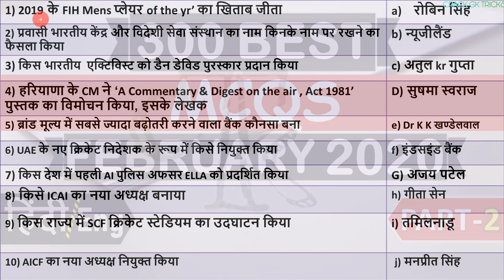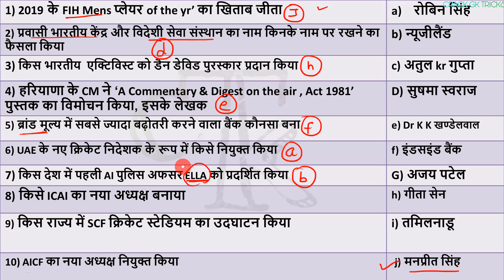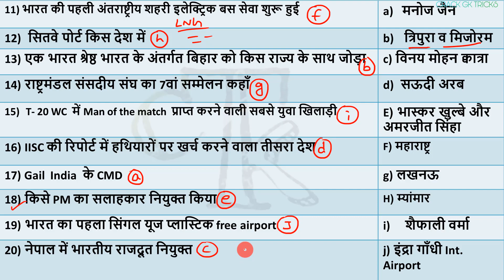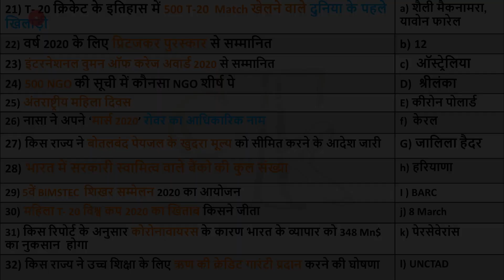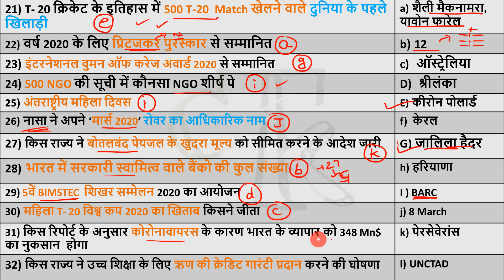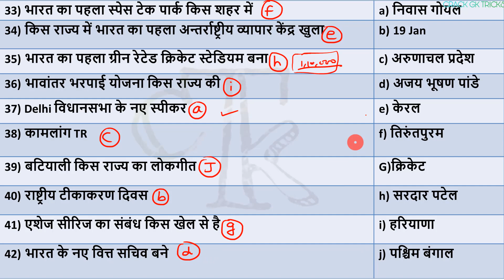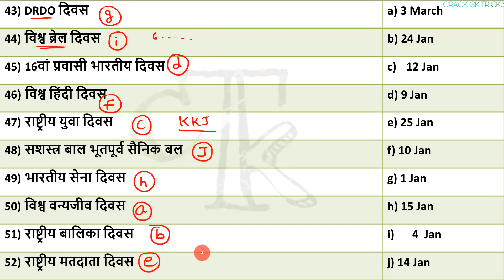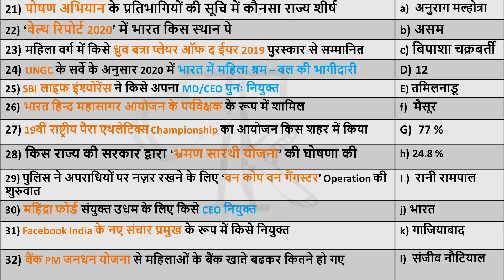10 March 2020 next exam current affairs hindi 2019 Daily Current Affairs,yt study, gk track,today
10 March  2020 Current Affairs...🗞📰 for RRB NTPC / SSC CGL /RRB NTPC ...
📢 FREE MONTHLY E-BOOK 😱
CrackGkTricks की Application📲 से download कर लीजिये FREE Only for FEW downloads📥
Agar apko pasand ati hai to hi ise continue karwaenge,,,,,
or jaisa mene apko 27 feb ke video me bataya ki isko continue karwa lenge but unki sidhi si condition hai no. of students jyada hone chahiye ,,,so I am requesting you all ,,,ise apne sabhi groups me chahe vo whattsapp ho ya fb group jaha b ap share kar sakte hai jaroor kariyega taki ise continue kara jaae ,
Baki is se related ap kuch kahna chahte hai  🙋 to apni crack gk tricks applicaiton  📲  me feedback option me ap message kariye me apko vaha reply jaroor karunga ...

🔊  Monthly Current Affairs 🔊
                      🚀- Dec 2019

1 January Current Affairs
2 January Current Affairs